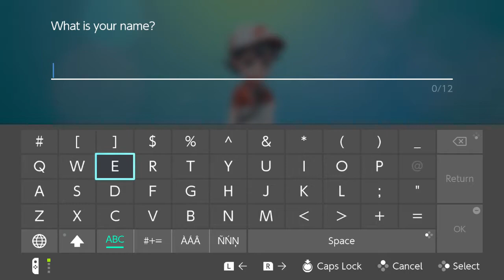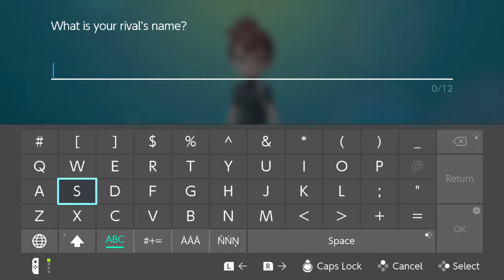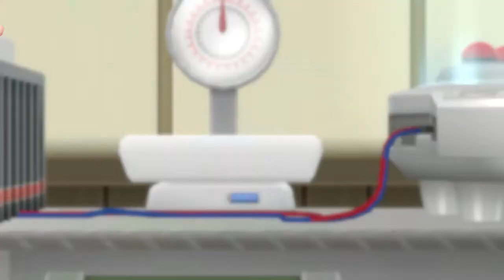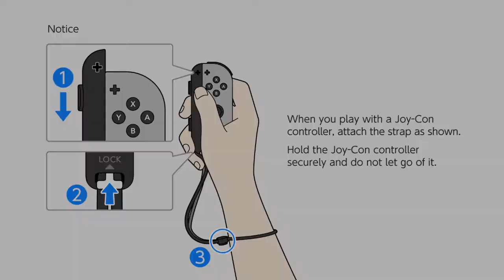Pokemon Let's Go Pikachu Part 1 My First Pokemon